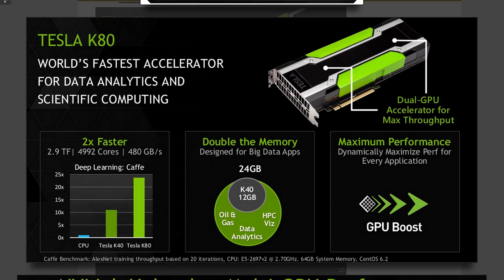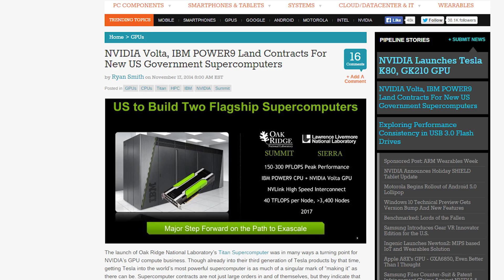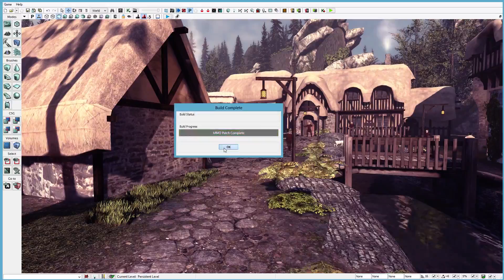Goat MMO Simulator, Nokia's "Something", Nvidia's K80 Tesla GPU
Nvidia reveals a new dual-GPU Tesla card, and secures supercomputer contracts; Coffee Stain Studios announce Goat MMO Simulator, a free expansion coming Nov. 20th; Nokia will announce "something" tomorro (probs an Android TV box) UPDATE: Oh snap! It's a tablet! Tune into the next Netlinked for details!

Buy Nvidia Geforce GTX, get AC:Unity, Far Cry 4, or The Crew free

Episode Credits:
Host: Riley Murdock
Writer: Riley Murdock
Editor: Kalvin Shum